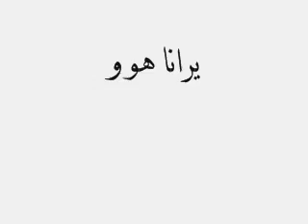الدعاء الذي يخافه الشيطان YouTube